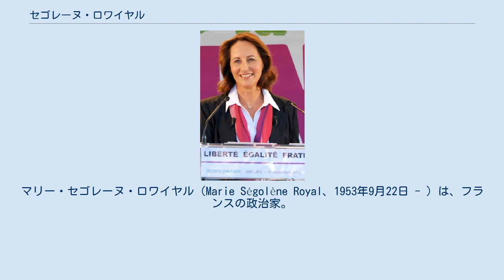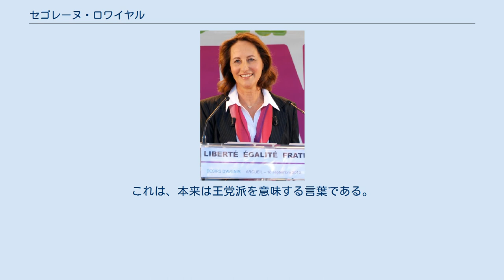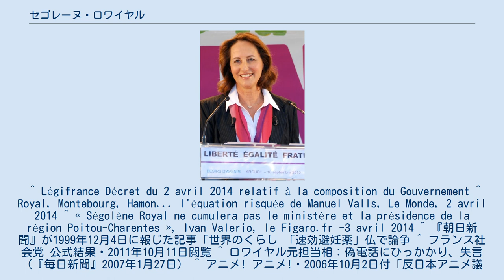セゴレーヌ・ロワイヤル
フランソワ・オランド
マリー・セゴレーヌ・ロワイヤル（Marie Ségolène Royal、1953年9月22日 - ）は、フランスの政治家。
社会党所属。
植民地勤務の軍人の娘として、フランス領西アフリカの首都ダカール（現在のセネガルの首都）に生まれる（ちなみに実兄はフランス対外治安総局の将校）。
2007年のシラク大統領の任期満了に伴うフランス大統領選挙（2007年4月22日、投開票）に立候補。
史上初の女性大統領を目指したが、ニコラ・サルコジに敗れた。
さらに2008年11月22日、フランス社会党党首選挙にも敗れる。
また、社会党を脱党した他の候補者のため、2012年国民議会総選挙にも敗れた。
 2014年4月2日、マニュエル・ヴァルス内閣のエコロジー・持続可能開発・エネルギー大臣として入閣した。
大臣として入閣後、ロワイヤルはポワトゥー＝シャラント地域圏議会議長の職を辞した。
 8人兄弟姉妹のなか、1960年以降マルティニークで育ち、1963年にフランス本土に戻る。
その後はヴォージュ県エピナル近郊で過ごす。
エピナルの私立リセ・サン＝ジョゼフ (lycée privé Saint-Joseph d'Épinal) 在学中にバカロレアに合格した後、大学進学までの期間、ダブリンでのオペアに参加する。
ナンシーのナンシー第2大学に進学し、経済学専攻で2番の成績を修め、その後、シアンスポ（パリ政治学院）を経てエナ（ENA、フランス国立行政学院）に進学。
エナ卒業後、行政裁判所判事となる。
また、このエナ時代の頃にフランソワ・オランドと出会う。
 1978年、社会党に入党する。
1982年、フランソワ・ミッテラン大統領の下で大統領補佐官を務めていたジャック・アタリに認められる。
1983年から1986年までトルヴィル＝シュル＝メール市議会議員を務める。
フランソワ・オランドと共に大統領府書記官に任命され、1988年までエリゼ宮で働く。
 1988年6月12日、国民議会（下院）議員選挙で伝統的に右派の地盤だったドゥー＝セーヴル県でロワイヤルは当選を果たし、国民議会議員を務めた。
ピエール・ベレゴボワ、リオネル・ジョスパン両内閣で入閣する。
環境相や国民教育相、子ども家族担当大臣、家庭担当大臣を歴任した。
2007年5月には6月の国民議会議員選挙には出馬しないと宣言し、任期の2007年6月17日でもって国民議会議員を引退した。
 2004年3月28日、ポワトゥー＝シャラント地域圏知事選挙に立候補し、55%の支持を獲得し、当選した。
この選挙は、同地域圏を地盤としていたジャン＝ピエール・ラファラン首相に著しい打撃を与えたとされる。
 フランソワ・オランドとセゴレーヌ・ロワイヤル。
2007年国民議会選挙での社会党大会にて 正式の結婚をしていないが、セゴレーヌ・ロワイヤルの事実上の夫は、同じく社会党第一書記のフランソワ・オランドとされる。
1999年制定の市民連帯協定（PACS）の下、2人の間には4人の子供がいる。
2007年6月、オランドとの関係の解消を発表した。
 2008年11月に社会党第一書記選に出馬したが、接戦の末、マルティーヌ・オブリーに敗れた。
 国民の意見を集会やインターネットで集め、政策に反映させる「参加型民主主義」を主張している。
また、同性カップルの結婚合法化を公約し、高福祉に象徴される「北欧型」社会を目標とし、最低賃金の増額を大統領選の公約にするなど、ソシアルな面が見られる。
主な支持者は女性や学生、低所得世帯である。
しかし、その一方で「正しい秩序」形成を掲げ、非行少年少女への軍隊式教育をはじめ、国旗掲揚や国歌斉唱を称揚するなど国家主義・権威主義的な主張も唱えており、こうした主張の多くは、軍人で厳格な教育者だった父の影響を強く受けているといわれている。
 1999年、高校生が性交により堕胎するケース（年6000件）が目立っていたフランスにおいて、緊急避妊薬が薬局で処方箋がなくても買えるようになった。
これを受けて当時教育相だったロワイヤルは、女性の保護、女性の自己決定権を重んじる立場（すなわち、高校生であっても、女性が望んでセックスするのであれば、それは問題ないとする立場）から高校での避妊薬の無料配布に踏み切った。
 こ...